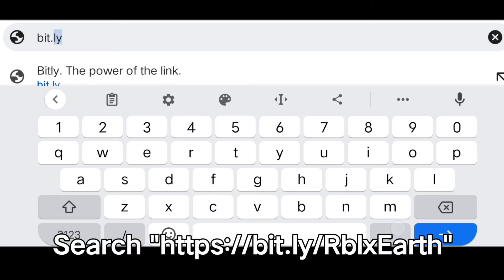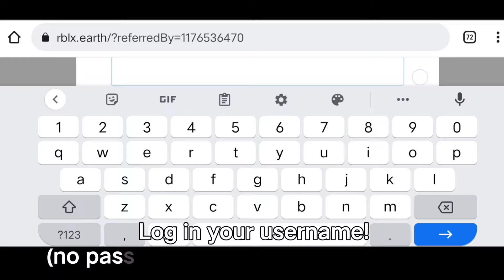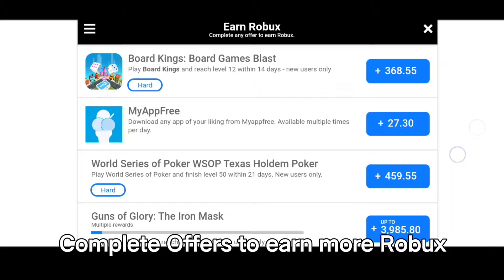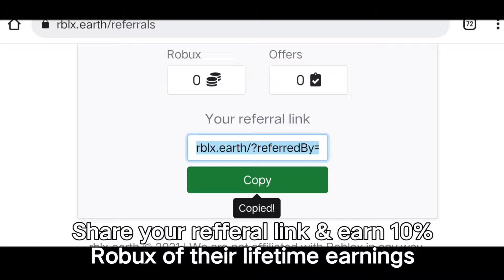*ALL NEW* 25 PROMOCODES FOR (RBLX.LAND/BLOX.LAND/RBLX.EARTH/CLAIMRBX) *DECEMBER 2021* NOT EXPIRED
*ALL NEW* 25 PROMOCODES FOR (RBLX.LAND/BLOX.LAND/RBLX.EARTH/CLAIMRBX/BLOXBUX/PLANETROBUX) *DECEMBER 2021* NOT EXPIRED

Note: If the code(s) is/are not working then it is because you are trying to reedem the code after it has reached its maximum uses! You should try to reedem the code as soon as possible!

USE CODE: 'sub2davibloxian'

« « 𝓢𝓸𝓬𝓲𝓪𝓵𝓼 » »

« «𝗙𝗥𝗘𝗘 𝗥𝗢𝗕𝗟𝗢𝗫 𝗔𝗖𝗖𝗢𝗨𝗡𝗧𝗦» »

In this video ill be showing you:

- rocash promo codes December 2021
- rbx.gg promo codes December 2021
-rblx.city promo codes December 2021
- claimrbx promo codes December 2021
- bloxawards promocodes December 2021
- Bucksreward promo codes December 2021
-rbxdemon promocodes December 2021
-rbxawards promo codes December 2021
- tommyrobux promo codes December 2021
- rblxtreasure promo codes December 2021
- rblxempire promo codes December 2021
-rbxfunds promo codes December 2021
-rbxstacks promo codes December 2021
-otamotrewards promo codes December 2021
-earnblox.gg promo codes December 2021
- earnrobux.gg promo codes December 2021
- earnrobuxnow.gg promo codes December 2021
-earnrobux.zone promo codes December 2020
- sweetrbx promo codes December 2021
- rbxly promo codes December 2021
- earnrobux promo codes December 2021
-iheartbux promocodes December 2021
- rblx.click promo codes December 2021
- rbxlegends promo code December 2021
- rbxmasters promocodes December 2021
- roblox promo codes December 2021
- new robux promo codes
- new robux promo codes December 2021
- not old new roblox promo codes December 2021
- 2021 promo codes
- all new robux promo codes
- rblx.land promo codes  December 2021
- collectrobux promo codes December 2021
- rbxninja promo codes December 2021
- bloxearn promo codes  December 2021
- rbx.fun promo codes December 2021
- rbx.best promo codes December 2021
-rbxoffers promo codes December 2021
- rbxsite promo codes December 2021
-Rbux.pw promo codes December 2021
-roheaven promo codes December 2021
-blox.land promo codes December 2021
- rblx.earth promo codes December 2021
-rbxstorm promo codes December 2021
- ezbux.gg promo codes December 2021
-ezrobux.gg promo codes December 2021